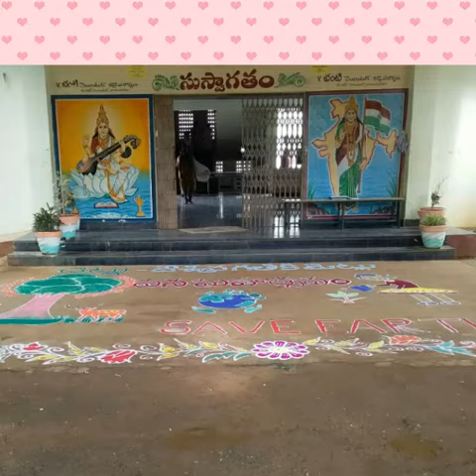school celebrations-APBalayogi Gurukulam, Puduru, Nellore dist.,